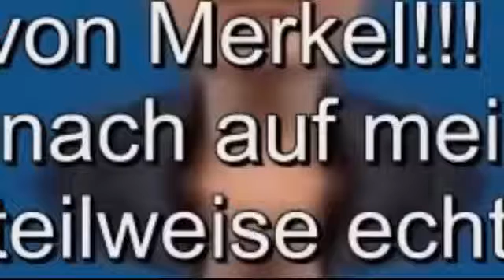Angela Merkel verplappert sich Hat sie das wirklich gesagt Angela Merkel Was Medien nicht zeigen